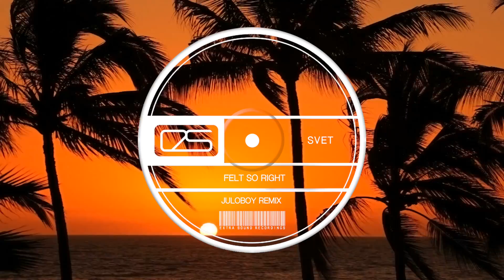SVET - Felt So Right (Juloboy Remix) [Extra Sound Recordings]